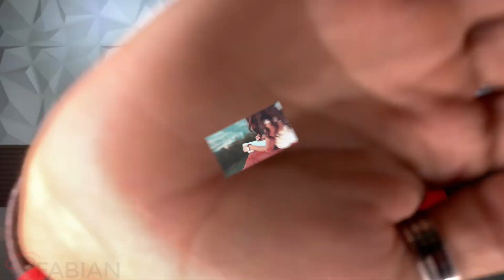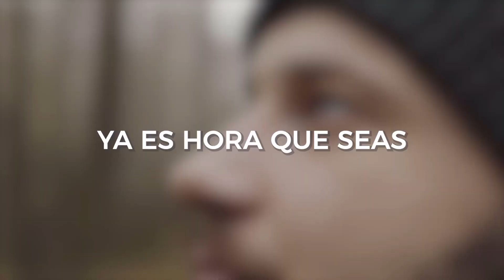¿Quieres una relación feliz? Sigue estos consejos probados 🤝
Como tener una buena relación

En la vida hay que evolucionar , y tener en cuenta quien va a vivir con nosotros de por vida , hay muchas señales que lo indican claramente y en este video te las dejo reflejadas

mil gracias

Y si quieres profundizar más en los temas que hemos venido tratando, te invito a leer MI LIBRO "A UNA CUADRA DE TI" que puedes adquirir en mi WEB